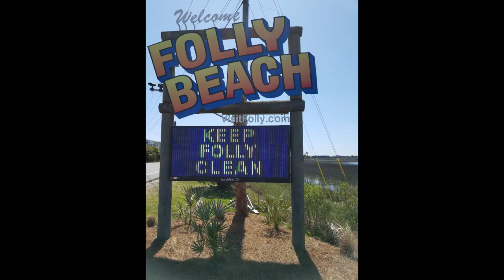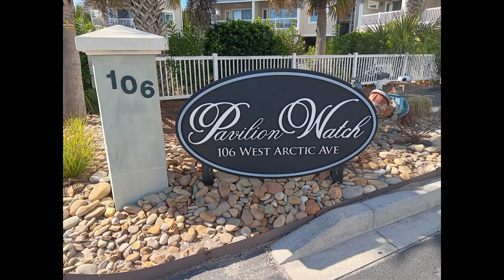Folly Beach Dreams...a Movie Tour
A fantastic Beach Home on Folly Island... it's never Folly to have a dream.